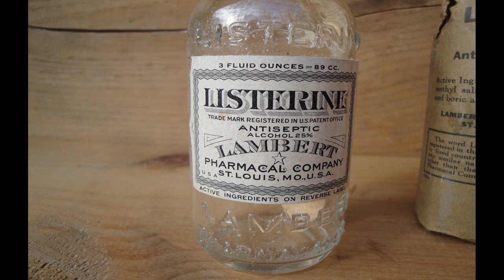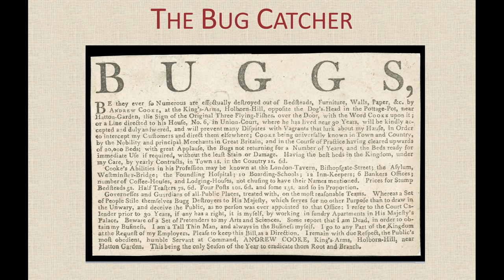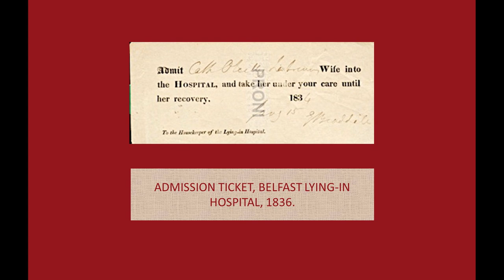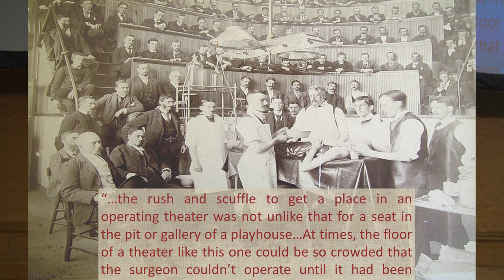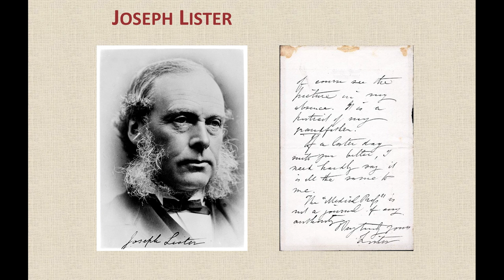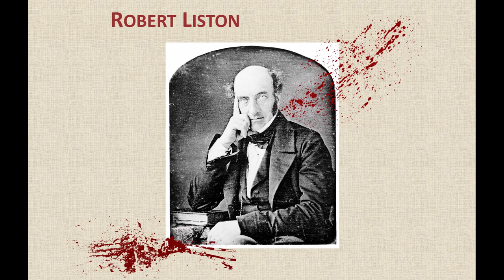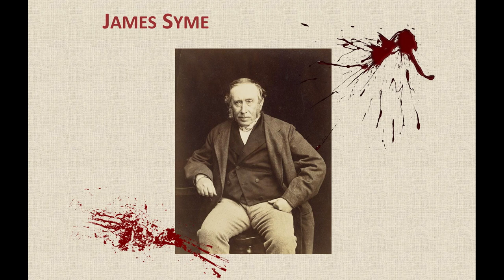Lindsey Fitzharris @ 5x15 - The Butchering Art - Wellcome Book Prize 2018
Lindsey Fitzharris talks about her book 'The Butchering Art: Joseph Lister’s quest to transform the grisly world of Victorian medicine' in which she recreates a critical turning-point in the history of medicine, when Joseph Lister transformed surgery from a brutal, harrowing practice to the safe, vaunted profession we know today.

Lindsey Fitzharris received her doctorate in the History of Science, Medicine and Technology at the University of Oxford and was a postdoctoral research fellow at the Wellcome Institute.

She is the creator of the popular website The Chirurgeon’s Apprentice, and she writes and presents the YouTube series Under the Knife She has written for the 'Guardian', the 'Lancet', 'New Scientist', 'Penthouse' and the 'Huffington Post', and has appeared on PBS, Channel 4, BBC and National Geographic.

The Wellcome Book Prize is an annual award, open to new works of fiction or non-fiction. To be eligible for entry, a book should have a central theme that engages with some aspect of medicine, health or illness. This can cover many genres of writing – including crime, romance, popular science, sci fi and history.

Recorded at Cecil Sharp House in London in April 2018.

5x15 brings together five outstanding individuals to tell of their lives, passions and inspirations. There are only two rules - no scripts and only 15 minutes each.